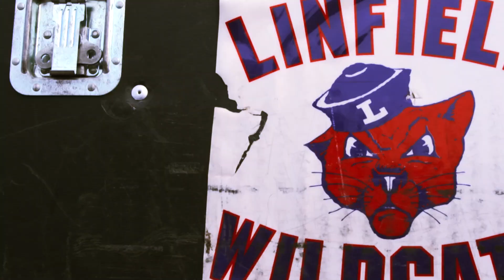2021 Linfield University Football: Puget Sound Highlights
Game Highlights of Linfield University's 56-7 road victory over the Loggers of the University of Puget Sound in Tacoma, WA on Oct 2nd, 2021.

Linfield College Wildcats
McMinnville, Oregon
NCAA Division III
Northwest Conference
4 National Championships
42 Conference Championships
49 1st team All-Americans
All Level College Record of 64 consecutive winning seasons (1956-Present)